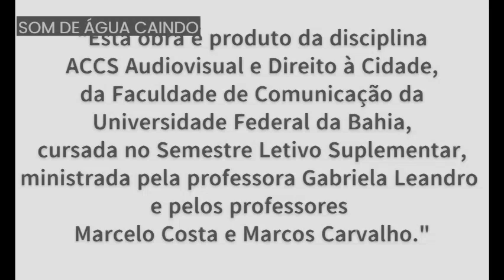COMO SOM DE MUITAS ÁGUAS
Descrição:
Como som de muitas águas é uma obra totalmente independente e afetiva é a tradução de desejos para uma cidade; cidade onde nasci e a rua onde moro. O que tantas águas pode nos ensinar, para uma outra cidade? Quais desejos me são impostos por essas águas?